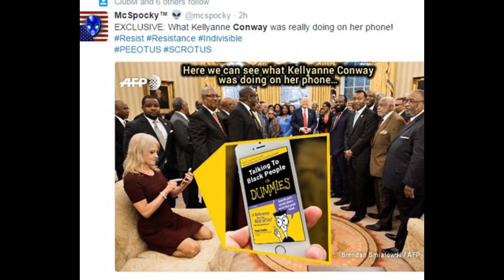Kal-E-Anne: Designated Survivor star Kal Penn mocks Kellyanne Conway in hilarious photo...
Kal-E-Anne: Designated Survivor star Kal Penn mocks Kellyanne Conway in hilarious photo after she was pictured kneeling on Oval Office couch in heels
Kellyanne Conway, counselor to President Trump, was seen kneeling on a couch in heels in the Oval Office on Monday
She faced backlash online and in the media as many branded it disrespectful
Actor Kal Penn created his own version of the picture on the set of his political drama show Designated Survivor
With his pants hitched up to his knees, Penn knelt on the set's Oval Office couch, with his phone in his hand and a confused look on his face
Conway later said she didn't mean to put her feet on the couch and was just trying to get the right angle for a photo
By Hannah Parry For Dailymail.com